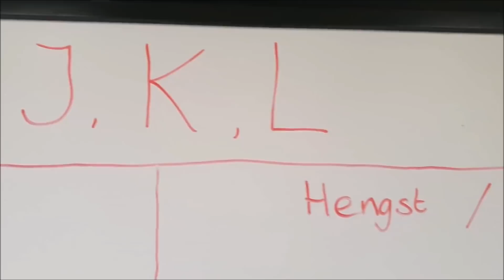Help us!!! We need names for the foals from our pregnant Friesian horse mares in this video! 🐎😍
Help us!!!
We need names for the foals from our pregnant Friesian horse mares in this video!
Please leave (real Friesian) names in a comment 😍🐎
This year the names have to start with: J, K or L
Almost all of these Friesian mares are in foal. Every year we write down names and we look for the best names. So please help us!!